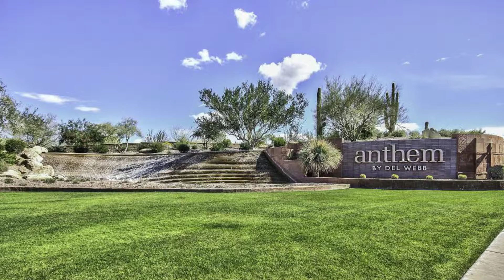3845 W. Ashton Dr. Anthem, AZ 85086 (Branded)